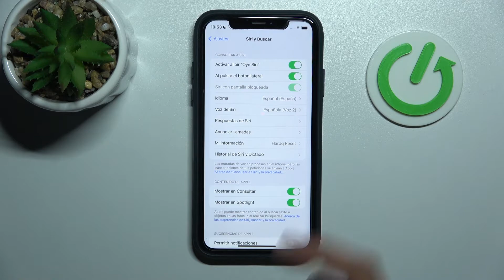"¡Deshazte de Siri en tu iPhone! Aprende a desactivar SIRI fácilmente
En este video te mostraremos cómo desactivar SIRI en tu iPhone para quitar la función de asistente de voz de tu dispositivo. Es muy sencillo y solo necesitas seguir los pasos que te mostramos en el video. Con este tutorial podrás desactivar Siri en tu iPhone, si deseas liberar espacio en tu dispositivo o simplemente no utilizas la función de asistente de voz.

¿Cómo desactivar SIRI en iPhone? ¿Cómo desactivar SIRI en iOS? ¿Cómo bloquear SIRI en iPhone?